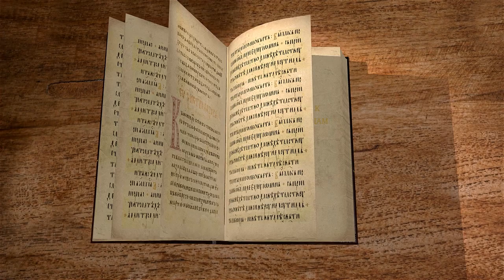1-е Послание к Фессалоникийцам. Глава 2 "Ибо вы - слава наша и радость" Протоиерей Олег Стеняев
Команда Экзегет.

Библейский портал Экзегет продолжает цикл лекций со священником Олегом Стеняевым на 1-е Послание к Фессалоникийцам апостола Павла.
Это послание является одним из самых ранних. Написано в Коринфе в 50-54 гг. Р.Х. Вероятно, соавторами апостола Павла были Сила и Тимофей.

🔸   Проповедание Евангелия
🔸   Чистота благовестия Божия
🔸   Подвиг исповедания веры
🔸   Призыв поступать достойно Богу
🔸   Истина слова Божия
🔸   Изменение жизни верующих
🔸   Наставление в вере
🔸   "Ибо вы - слава наша и радость"

📜 Читать 1-е Послание к Фессалоникийцам главу 2 (с толкованиями)